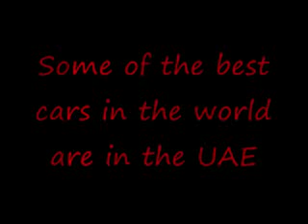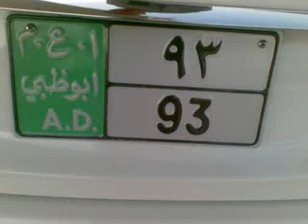Pimped Out Cars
Really cool pimped out cars, im sure ull love it xD, if u really like this video visit my channel and have a look at my other videos, its for car lovers, ull see customized cars, future cars, and really cool stuff if u like them subscribe and ill be posting videos and letting u know